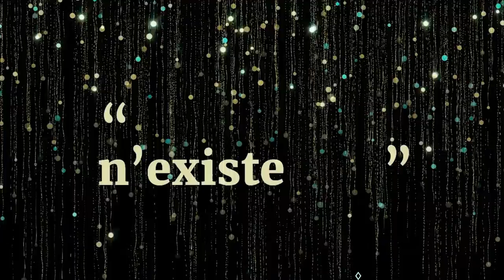Les Grandes Assises Virtuelles Internationales de l'Association Mondiale de Psychanalyse